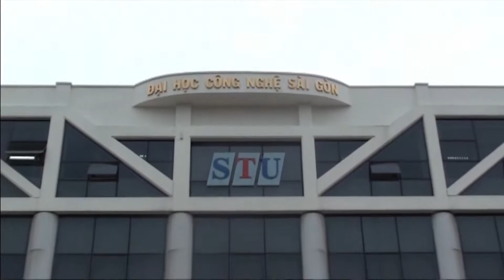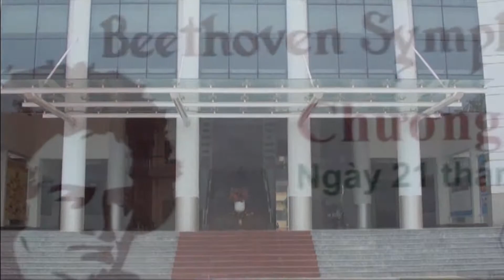Symphony No.4-Beethoven ( Chương 1 ) in Keyboards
Senhong Orchestra in Keyboards - Conductor DO KIEN CUONG.
Dàn nhạc giao hưởng trên đàn phím Sen Hồng đã thực hiện nhiều dự án âm nhạc, trong đó có Dự án giao hưởng Beethoven của Nhạc sĩ, Nhạc trưởng Đỗ Kiên Cường tại Việt Nam. Đây là Dàn nhạc duy nhất tại Việt Nam do Nhạc sĩ Lê Thanh Xuân thành lập năm 1997 tại TP.HCM.